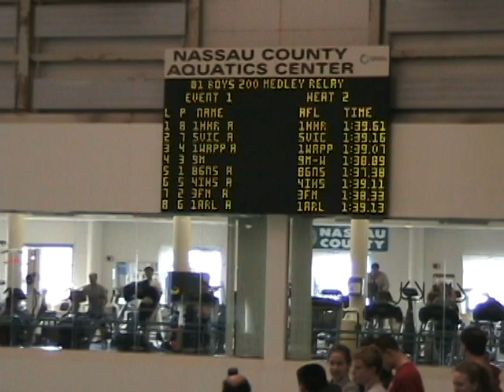200 Medley Relay- 1:39.11, NYS Championships Finals 2011, Ithaca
Dave Miller, John Nord, Ryan Nicholson, Emmett Kotlikoff- Ithaca
2011 NYS Championships Finals @ Nassau
Event- 200 Medley Relay
Lane- 6
Time- 1:39.11, 8th in NYS

Thanks to my parents for the endless support